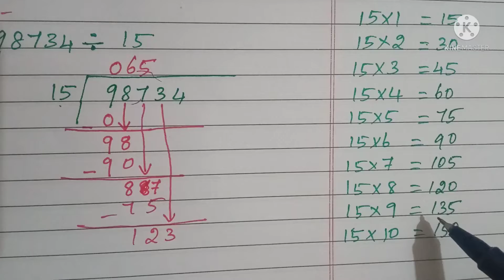Division For Beginners | Type - 6 | எளிய முறையில் வகுத்தல் | In Tamil | Mother Style Teaching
👉Previous Video :
👉Next Video :